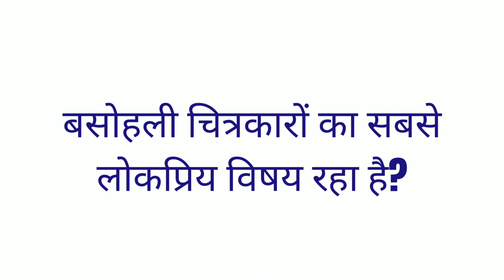16 January 2023